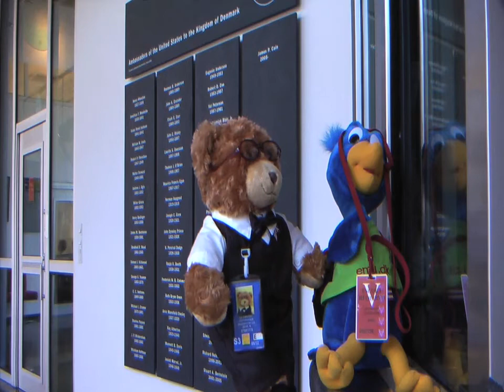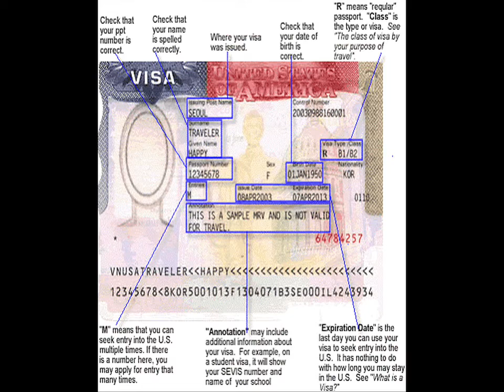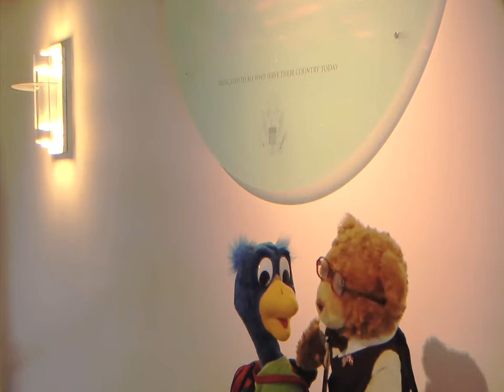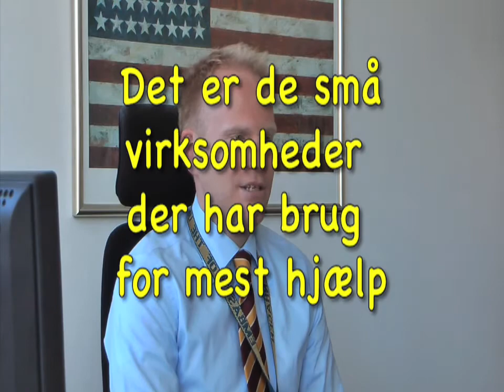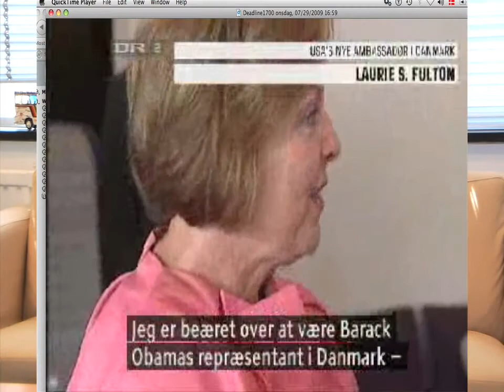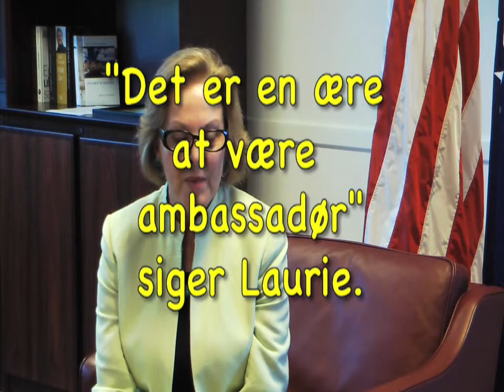Teddy og Emu Besøger Ambassaden - Del 1.mov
This is the first of four short films where the U.S. Embassy Denmark mascot Teddy shows his Danish friend EMU the inside of the embassy. During the four films the visit both known and not so known sections of the embassy. This film is directed at Danish schoolkids aged 9-12 and can be used as a teaching tool in English or as an educational past time. In this film Teddy and EMU enter the embassy, EMU gets a visitor's badge from a US Marine at Post 1. They then visit the Consular Section, the Commercial Section, the Public Affairs Section and last but not least the Executive Office where EMU gets to meet the Deputy Chief of Mission and the U.S. Ambassador to Denmark, Laurie S. Fulton. If you're curious to learn more about what goes on inside the US Embassy in Copenhagen, check out the film, even if you're not between 9 and 12! It's a work in progress but if you're interested in learning or teaching about the US you should take a look at it. The next three films will be made available in early 2010.
As always, if you have any questions or comments let us know.